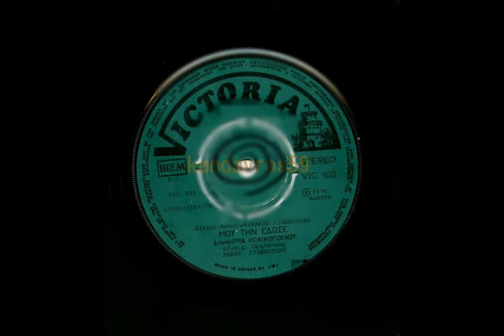ΚΟΛΙΚΟΠΟΥΛΟΥ ΔΗΜΗΤΡΑ- ΜΟΥ ΤΗΝ ΕΔΩΣΕ''📊✨kendavros59🇬🇷 YouTube